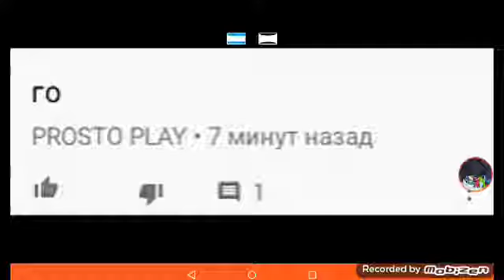ТЫ ЧЕ ДУРАК ЧТО ЛИ !?2